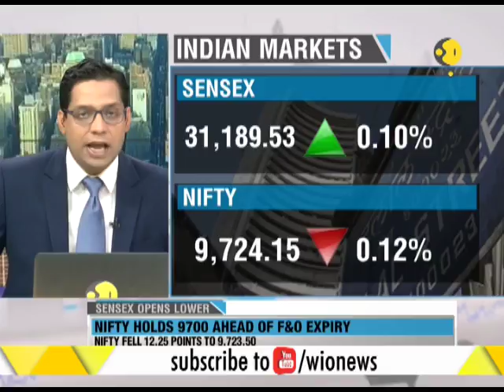Indian markets trading in green, Nifty holds 9700 ahead of F&O expiry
Indian markets opened in red but now they are trading in green. Nifty holds 9700 ahead of F&O expiry.